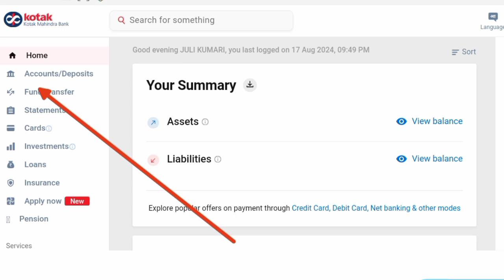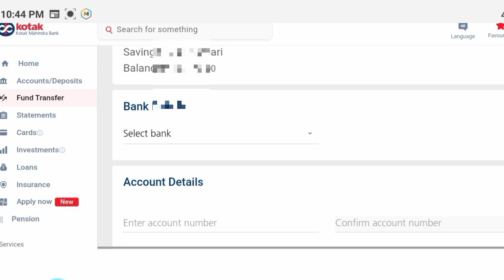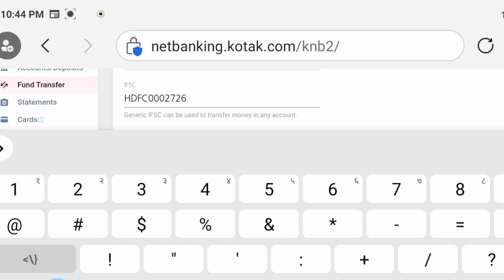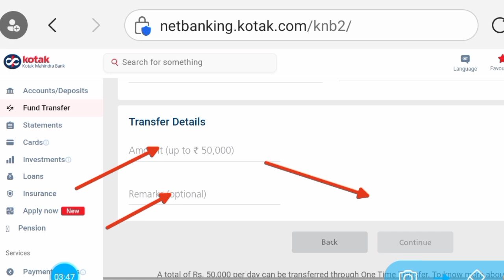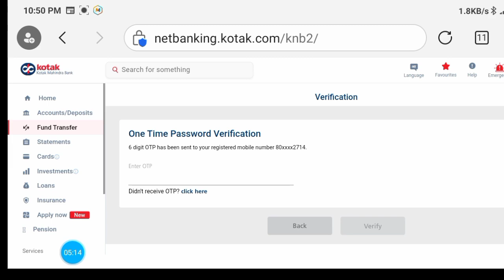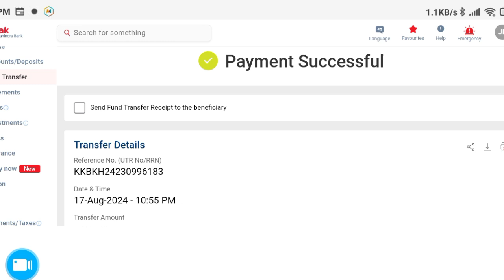Kotak Mahindra NetBanking Se Paise Transfer Kaise Kare I Kotak Bank se kaise paise Transfer kare I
Dosto humne iss video me kotak NetBanking se paise kaise transfer kare wo bataya hu ummid hai ki iss video se help mili hongi...